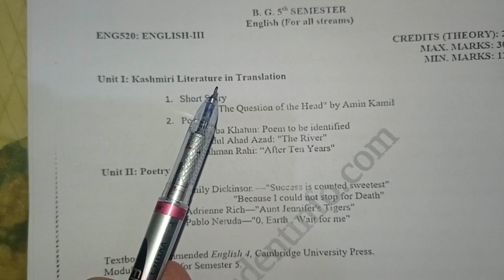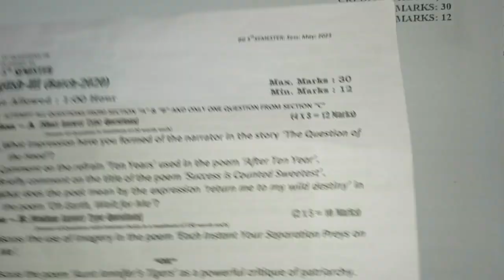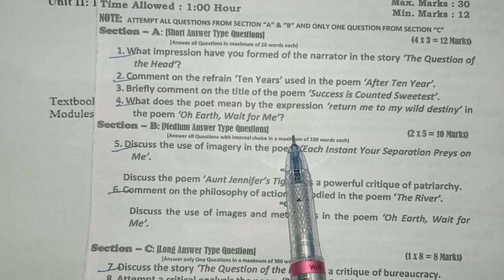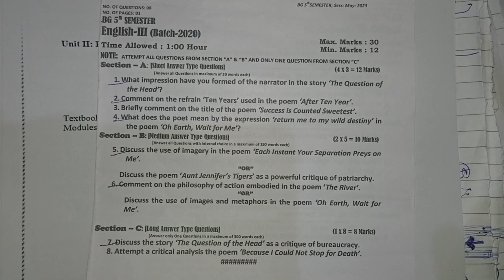English 5th sem Bsc | BA Syllabus | previous year paper || guess paper important vedio for all